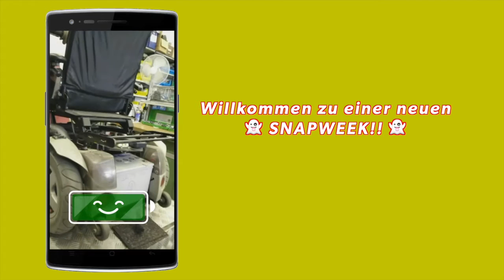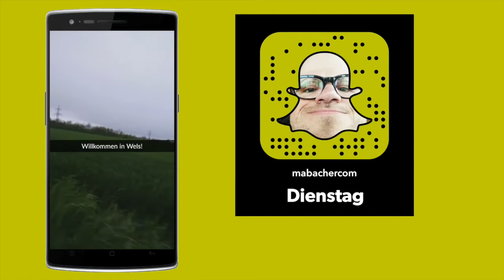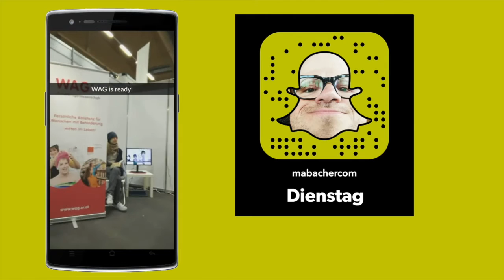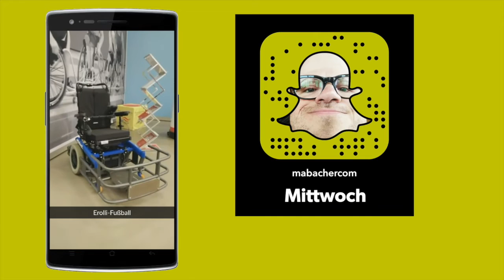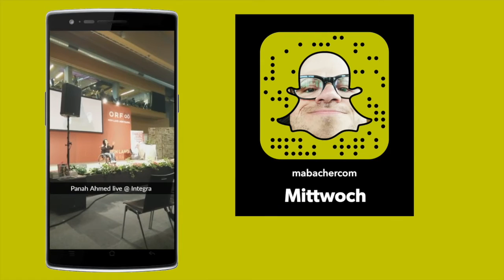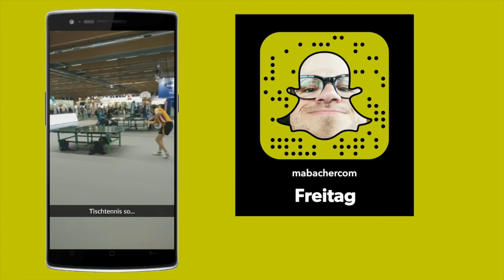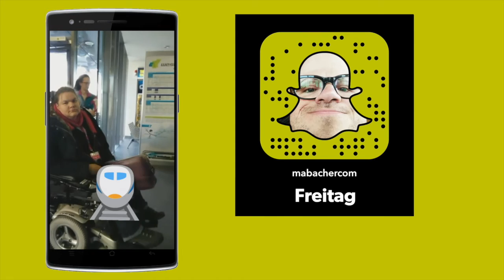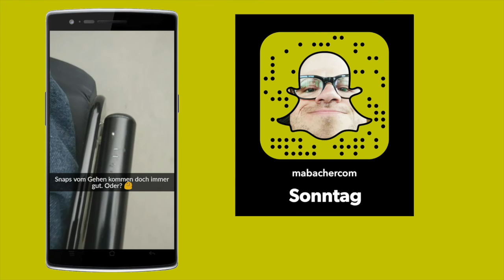SnapWeek#5 | Neue Batterien, Integra Messe Wels, Diversity Ball und Schokokuchen